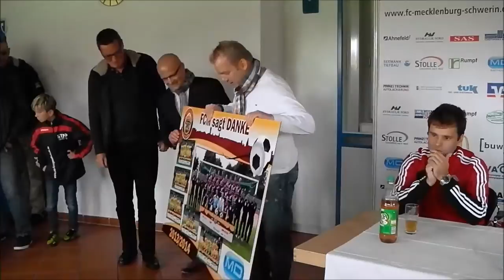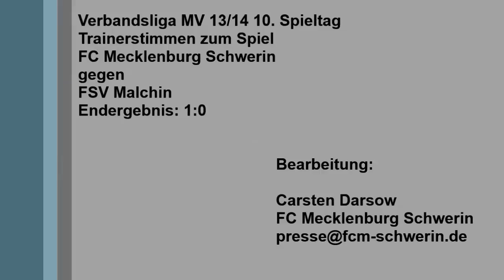FC Mecklenburg Schwerin - FSV Malchin / Trainerstimmen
Verbandsliga MV 13/14 10.Spieltag
FC Mecklenburg Schwerin gegen FSV Malchin
Endstand: 1:0
Trainerstimmen zum Spiel